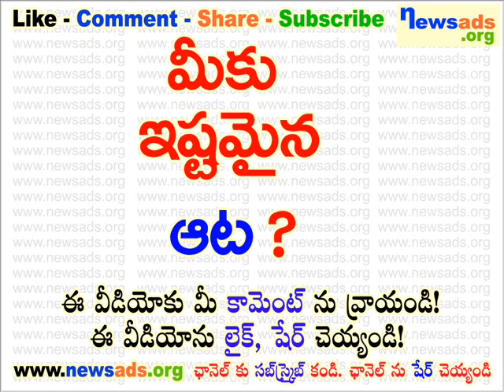మీకు ఇష్టమైన ఆట?